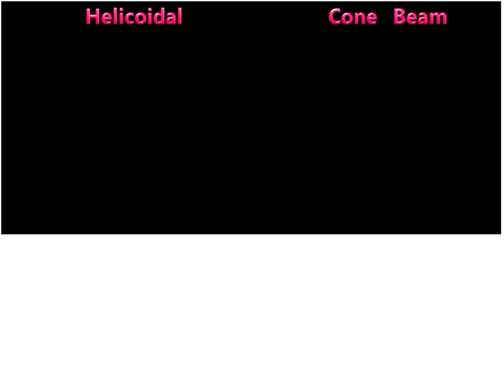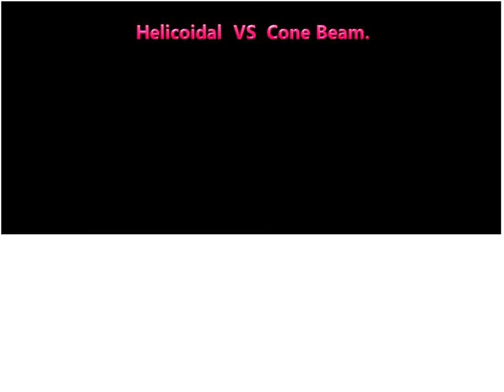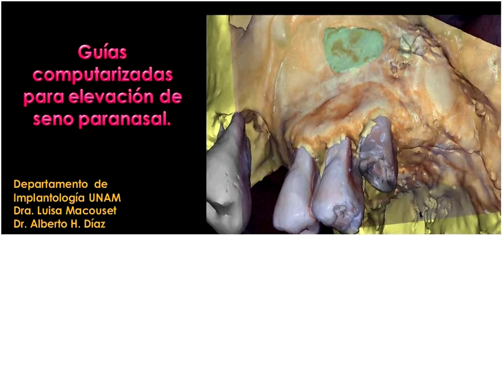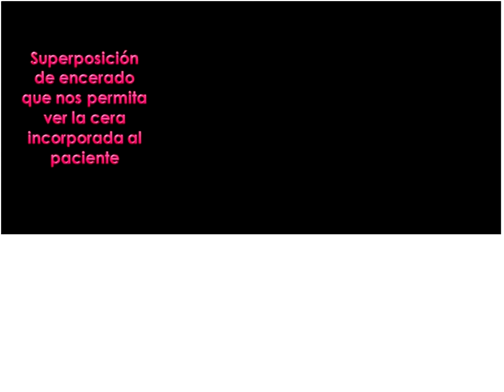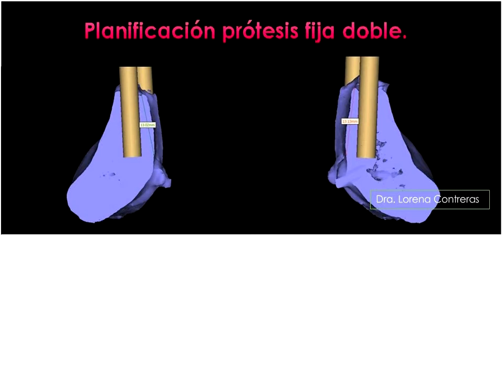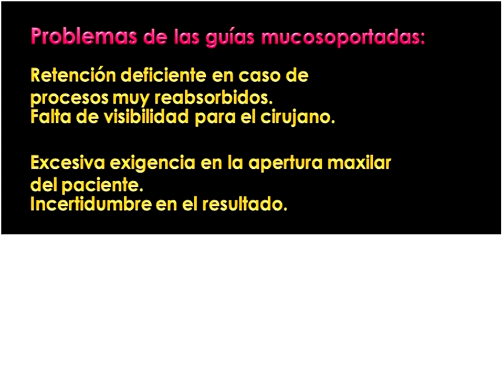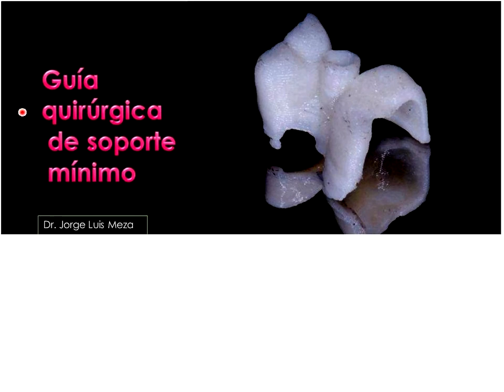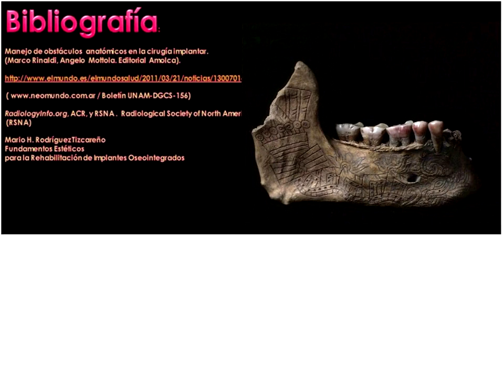Beneficios del diseño tomográfico tridimensional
Grabación de la Conferencia gratuita por internet dictada en vivo el miércoles 14 de marzo de 2012 por el Lic. Salvador Gomez